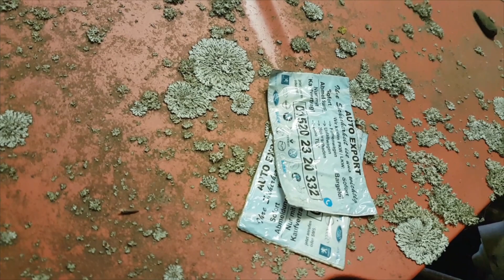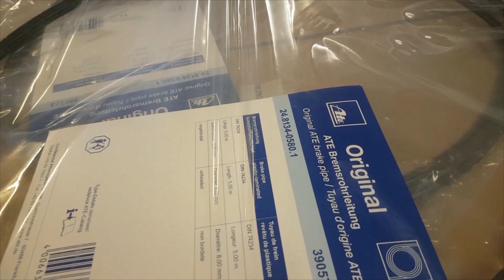VW Passat GT 32B 1984 - aktueller Status 2018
Mein VW Passat 32B GT - Das Jahr 2018 im Review -Was bisher geschah